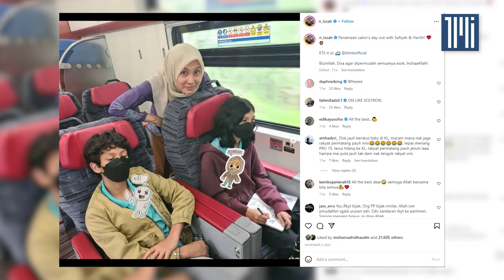Nurul Izzah alami keguguran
NURUL Izzah Anwar mengalami keguguran baru-baru ini apabila sibuk dengan tugasnya termasuk berulang alik antara Pulau Pinang dan Putrajaya.

Bekas ahli Parlimen Permatang Pauh itu mengesahkan perkara itu dalam catatan di media sosialnya.

“Tentunya, kita datang dari Allah dan kepada-Nya kita akan kembali,” katanya.